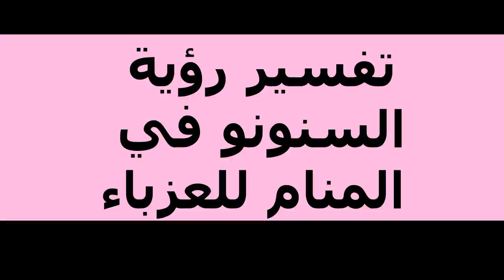تفسير رؤية السنونو في المنام للعزباء